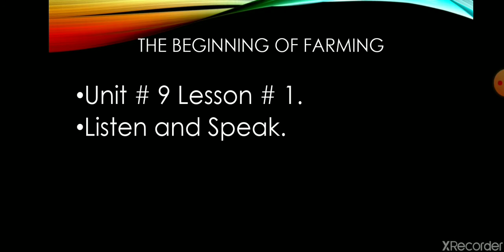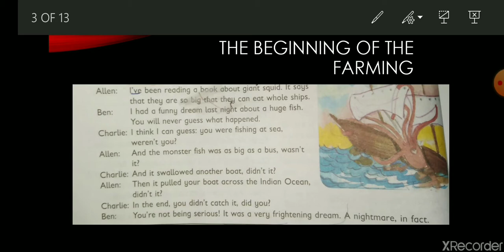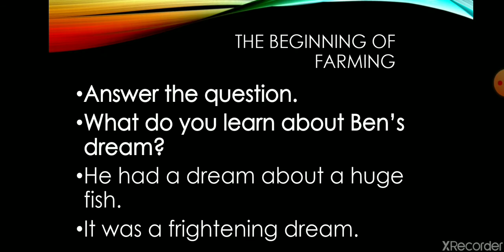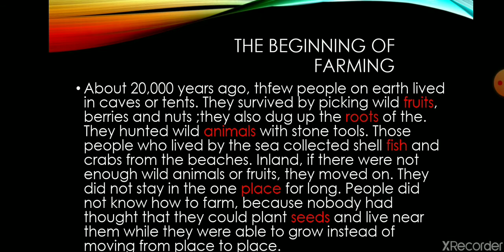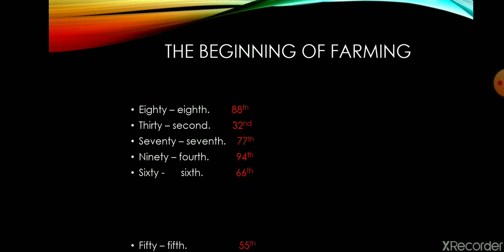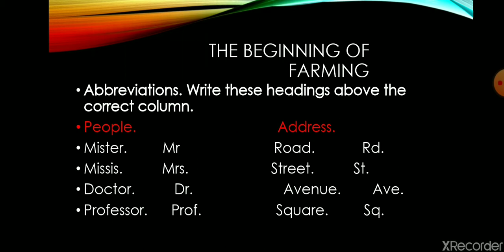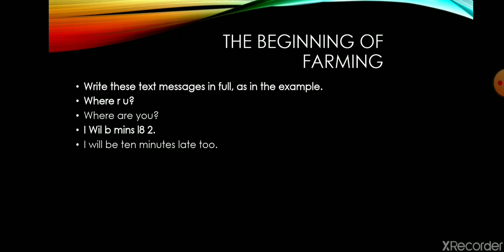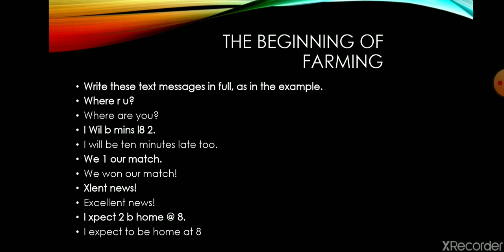lecture 1 chapter 9 Lesson 1,2 class 5 pro active English literature